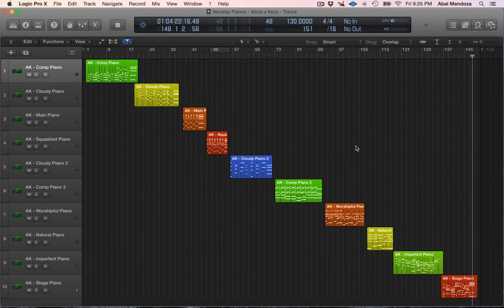Worship Pianos - Alicia's Keys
A customized piano collection for NI Alicia’s Keys users running MainStage 3 or Logic Pro X.

Worship Pianos REQUIRES an authorized and working copy of Native Instruments Alicia’s Keys.

What you get:

10 Piano patches in a MainStage 3 concert
Individual Channel Strip Settings (CST Files)

Patches Description

Main Piano
This is my main piano patch for general uses, soft and dark enough to play in quiet moments but bright enough to cut through the mix when playing with a full band.

Comp Piano
A very sweet but compressed piano that recreates the tone for that modern worship sound.

Comp Piano 2
A darker version of Comp Piano with more compression that makes it sound like a really old upright piano.

Squashed Piano
Another modern type of piano sound that is dark but with a lot of attack to cut through the mix.

Cloudy Piano
The name speaks for itself, a very sweet piano sound with long reverb tails, works great for altar calls.

Cloudy Piano 2
Reminds me of Hans Zimmer’s Time when playing it, also works great for octave lead lines for ambient songs.

Worshipful Piano
General settings for worship songs.

Natural Piano
A nice dry piano with minimum process.

Imperfect Piano
A nice dark piano with lots of noises.

Stage Piano
Another dry piano with minimum process, how I think a Nord Stage 2 sounds like.

MainStage 3 users, version 3.2 or higher is required.
Logic Pro X users, version 10.2 or higher is required.